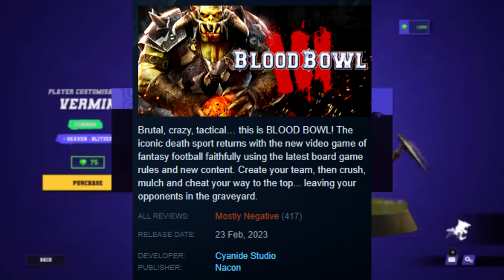Blood Bowl 3 GET'S WORSE! 7 Fully Playable Teams Locked Away IN THE GAME FILES! As Future DLC!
All credit to the data miners who uncovered this absolutely unspeakably ass move in blood bowl 3! there is always a deeper low to be explored i guess...